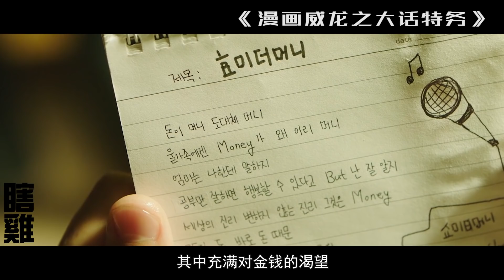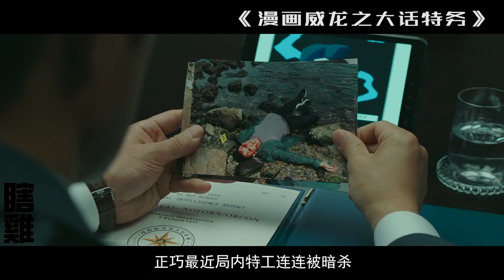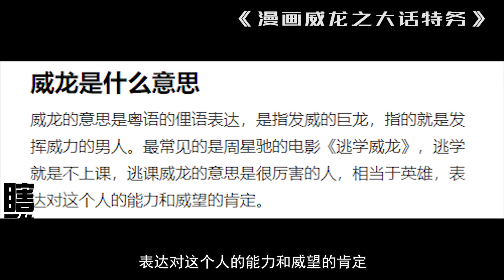王牌特工退隐后藏身闹市，将特务人生画成漫画上传网络，成为网红，却不料仇家因此找上了门！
瞎雞每天都在這裏分享電影、講故事、和妳聊天。
小夥伴們有喜歡的電影可以在評論區推薦給我們哦，瞎雞和妳一起品讀！